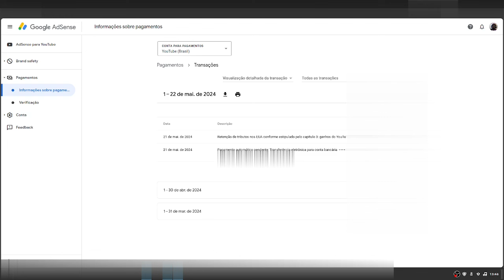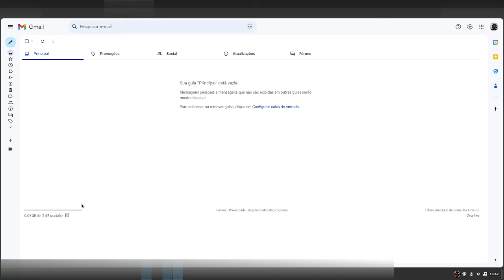Meu Pagamento Do Google Adsense Não Caiu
Seu Pagamento do Google AdSense Está Atrasado? Não chegou nada para você? Bem, não se preocupe!